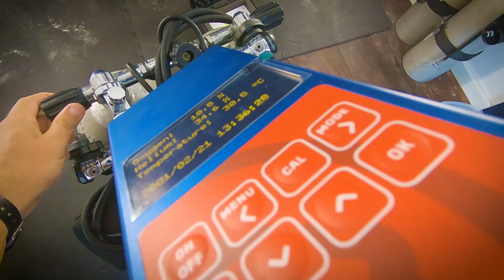Technical Diving Tec TriMix 65 Course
Congratulations to Austin and Noah for completing their Tec Trimix 65 class with PADI Platinum Course Director and Tec Instructor Trainer Nick Derutter at Bay Islands College of Diving in Utila.